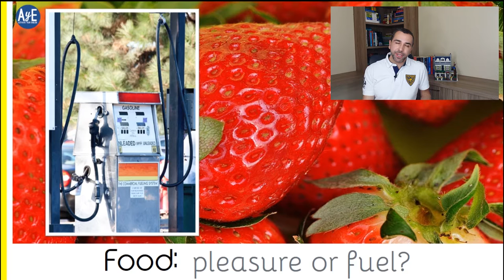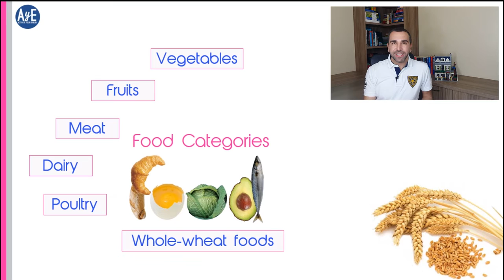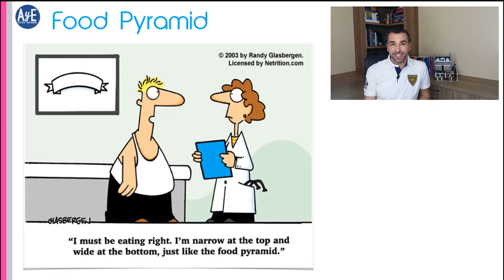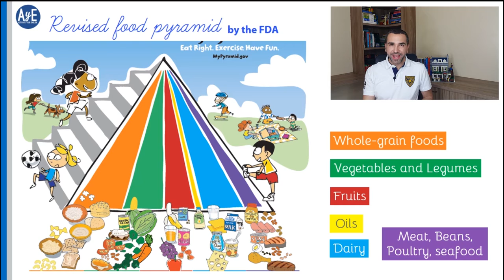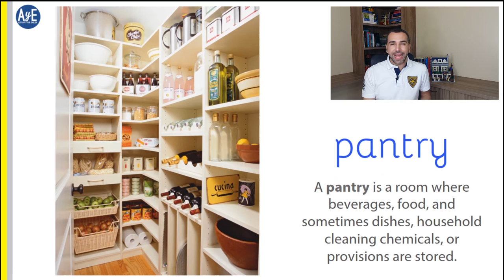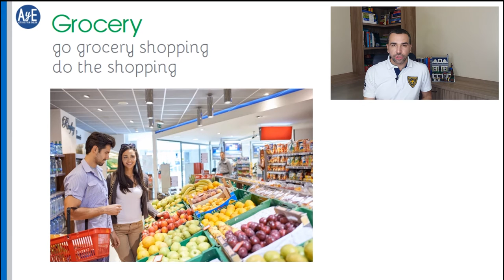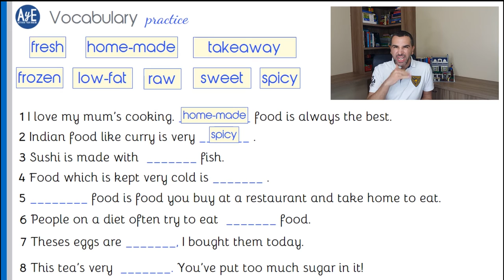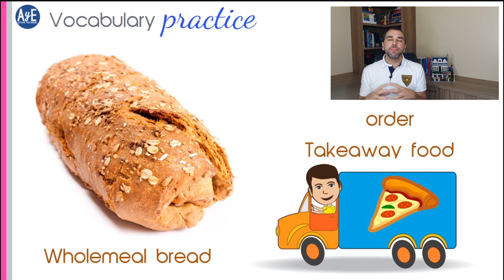Week 01 of Activate your English - FOOD vocabulary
This is part of our AyE Signature Course. Take your English to the next level with us!

Activate the FOOD vocabulary learned in the lesson by taking our QUIZLET

We will discuss many topics related to food in our TELEGRAM groups, but for now I want to know:

1) What words and expressions did you find the most useful?

2) Which words and expressions were the most unusual?

3) Can you make at least 4 sentences using the new vocabulary your learned?